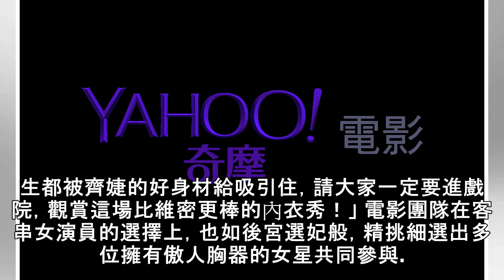倒奶噴氣？《Bra太子》來勢胸胸 罩杯突破26字母